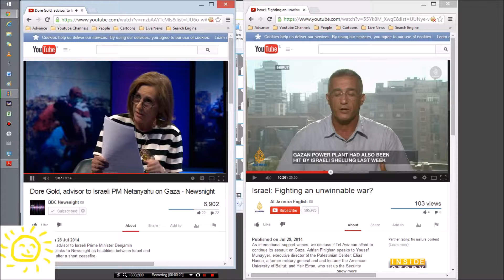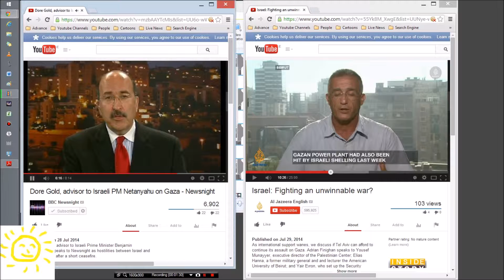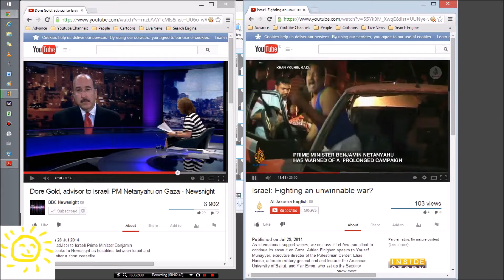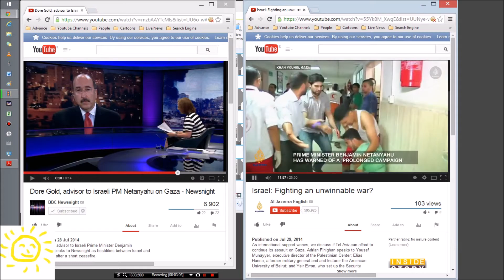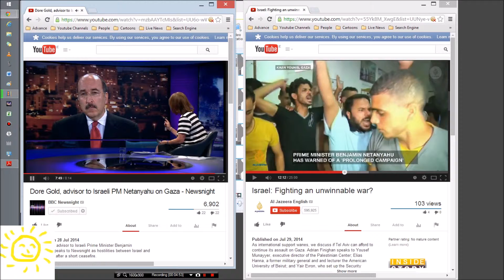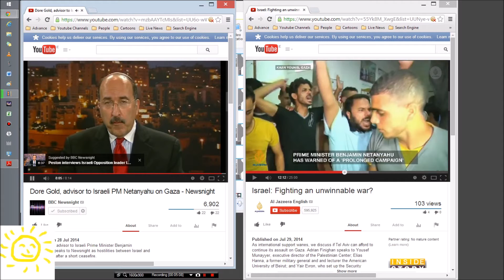Real Strategic Objectives of Israel, it's NOT WHAT THEY SAY !!!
Dore Gold BBC Newsnight Kirsty Wark Al Jazeera